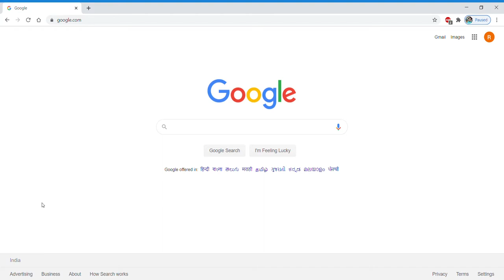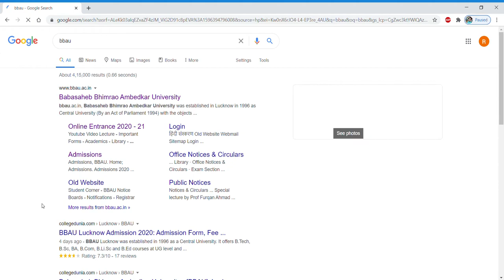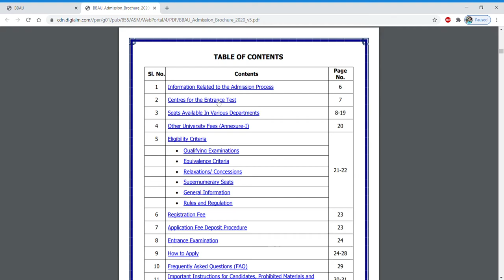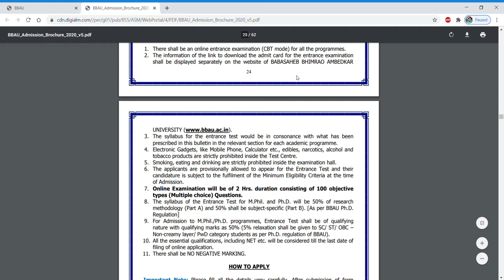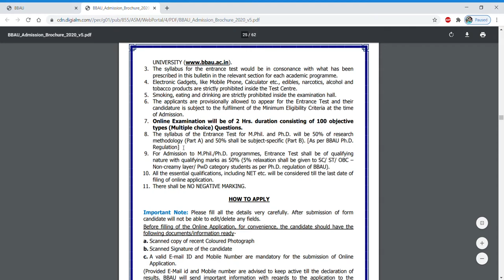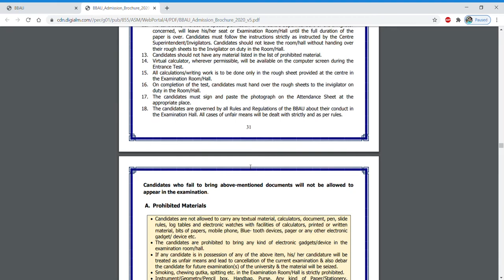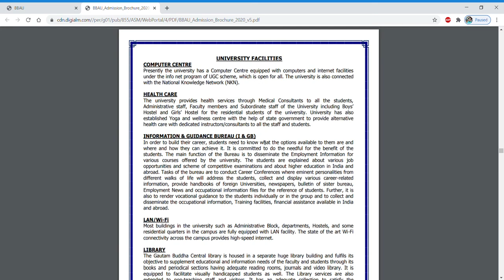Latest Ph.D. notification in central university II Stipend 8000/Month II BBAU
In this video tutorial, we have discussed about the latest Ph.D. notification in BBAU university which is a very good central university located in Lucknow. So go ahead with this notification..